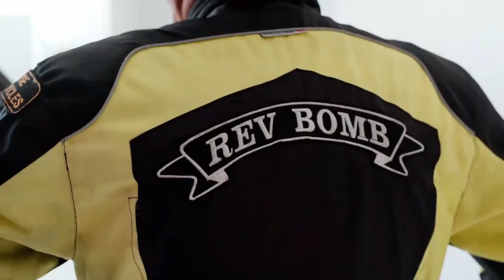WK GT max 50cc Test Ride For Customer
Rev Bomb - WK GT max 50cc Test Ride For Customer